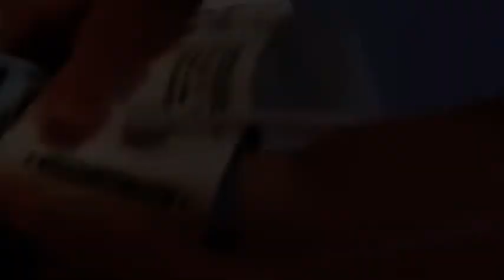Madooneysaa in cayilka iska jarto Ama is cayiliso Al Huda Herbal Medicine